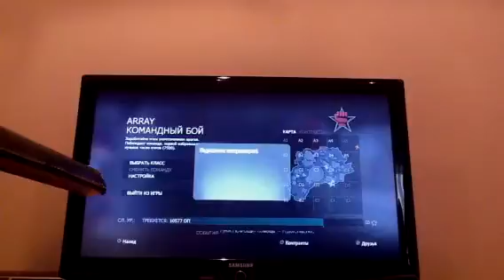Call of duty Black ops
VHF